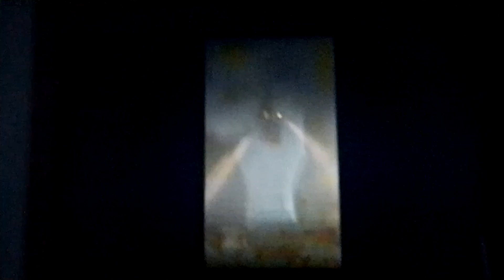2 de outubro de 2023